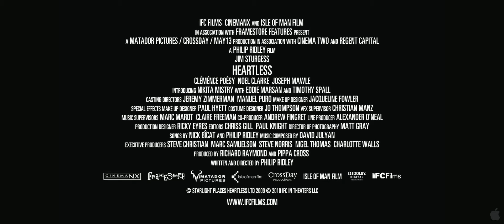Heartless Trailer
Synopsis
Jim Sturgess (21, ACROSS THE UNIVERSE) leads a hugely-talented ensemble cast in this sublime British psychological thriller from cult UK director Philip Ridley (THE REFLECTING SKIN, THE PASSION OF DARKLY NOON), who returns to the screen after a 14-year absence. The film follows Jamie Morgan (Sturgess), born with a disfiguring birthmark across his face, which leaves him an outcast in rough East London. While wandering abandoned yards taking photographs, he comes across a gang of thugs and soon discovers that they are something other than human. He then is led into a Faustian deal that will see him become a party to the terrifying chaos around him. Part DONNIE DARKO, part Guillermo del Toro, this dark urban tale takes its audience to the darkest and most violent corners of the human heart. The film recently won the Best Independent Film Award at the Toronto After Dark Festival.